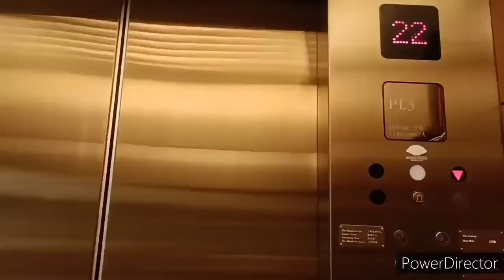九龍灣國際交易中心通力升降機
機號：8
投入服務年份：2009
載客量：18人 1350公斤
停靠樓層：2, 15-22

這是位於九龍灣的一座商廈，也是全港首座每層均設置綠化平台及空中花園的商廈，而G-2樓為商場範圍。寫字樓範圍共設14部客機和兩部貨機，採用了通力Minispace型號，客機當中有4部可前往3-12樓，另外4部(包括本機)可前往15-22樓兼空中花園，餘下6部則前往23-31樓；商場也設有兩部客機和1部貨機(設備與商場客機大致相同，但部分樓層已被鎖上)，為通力Monospace型號。

設備全屬通用件，所有升降機的呼喚按鈕、寫字樓客機和L17機內均採用宏匠款式，然而L18和寫字樓貨機機內按鈕改用了Everbright EB2003-RBL款式；樓層顯示器全數採用單色LCD，不過部分已在近年被更換為Futac Elevisor 400全彩LCD，但排版仿製了原有設計。